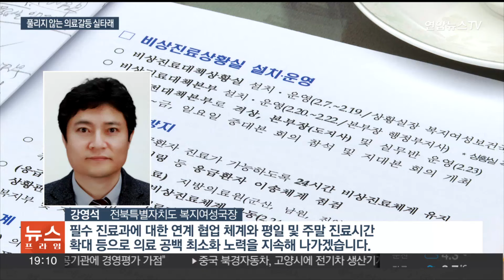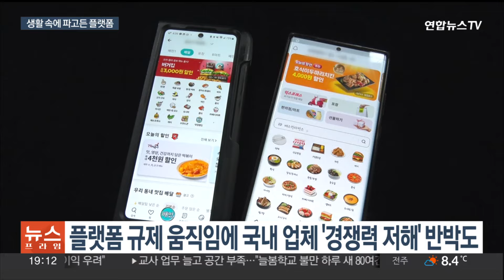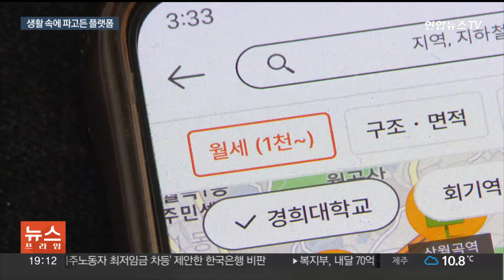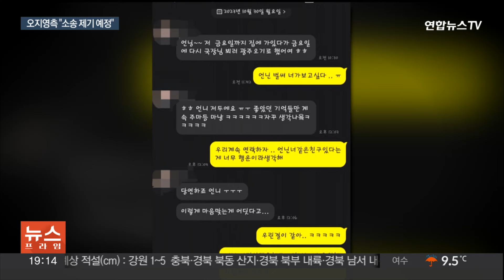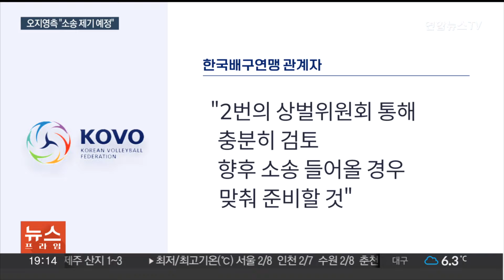[이슈5] 안 돌아오는 전공의들…공백 장기화에 지자체 대응 안간힘 外 / 연합뉴스TV (YonhapnewsTV)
[이슈5] 안 돌아오는 전공의들…공백 장기화에 지자체 대응 안간힘 外

[1] 정부와 의료계의 강대강 대치가 계속되는 가운데, 병원을 떠난 전공의들이 여전히 현장에 돌아오지 않고 있는데요.

각 지방자치단체마다 이들의 공백을 메우기 위해 안간힘을 쓰고 있지만 남은 의료진의 부담은 갈수록 커지고 있는데요.

게다가 의대생들은 휴학계를 내고 교정을 떠났고, 의대 교수들마저 집단행동에 나설 태세로, 사태 해결의 조짐은 보이지 않고 있습니다.

엄승현 기자입니다.

[2] 장을 보는 것부터, 음식 배달, 대중교통이나 숙소 예약까지 스마트폰 하나만 있으면 다 할 수 있는 세상이죠.

이런 편리함의 이면에는 플랫폼 기업의 독과점에 대한 우려도 있는데요.

소상공인들은 이들 플랫폼 기업이 중개에 그치지 않고, 서비스 판매자로 나서고 있다며 규탄의 목소리를 냈습니다.

매출의 30%를 수수료로 떼가기도 한다며, 조속한 규제책 마련을 촉구했습니다.

[3] 후배 괴롭힘 의혹으로 1년간 선수 자격 정지 처분을 받은 여자 배구 오지영이 한국배구연맹을 상대로 재심 절차를 밟지 않고 곧바로 법적 소송에 나설 뜻을 밝혔습니다.

선수 생활이 사실상 끝났지만, 후배를 괴롭힌 선배라는 의혹의 시선은 털어내겠다는 입장인데요.

후배 괴롭힘 의혹의 진실은 곧 법정에서 가려질 전망입니다.

김장현 기자입니다.

[4] 몬테네그로에 수감 중인 권도형 테라폼랩스 대표의 미국 인도 결정이 무효화됐습니다.

한국이 미국보다 먼저 범죄인 인도를 요청했다는 권씨 측의 항소가 받아들여진 겁니다.

항소법원은 또 권씨의 국적이 한국이므로 범죄인 인도에 관한 법과 국제 조약에 따라 한국으로 송환돼야 한다고 주장했습니다.

[5] 미 대선의 분수령으로 꼽히는 '슈퍼 화요일' 대선 후보 경선에서 조 바이든 대통령과 도널드 트럼프 전 대통령이 각각 압승을 거뒀습니다.

사실상 후보 자리를 굳히면서 두 전현직 대통령은 오는 11월 열릴 대선 무대에서 4년 만에 재대결을 펼치게 됐습니다.

보도에 황정현 기자입니다.